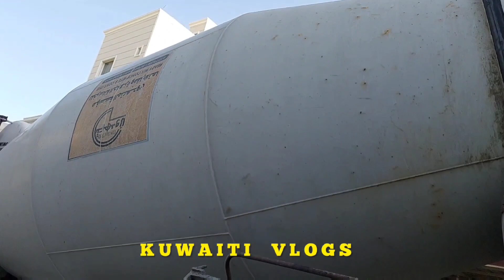Aaj Conceret Ka Kaam Keeya | Kuwaiti Vlogs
Aaj Conceret Ka Kaam Kiya | KUWAITI VLOGS |

Hy

i am a crane operator from kuwait please watch my video completely and subscribe my chanell for more videos from dolat al kuwait about heavy vehicles and much more thanks for spotting me